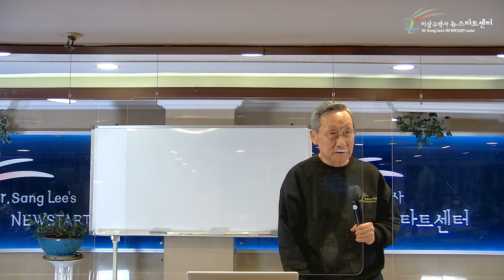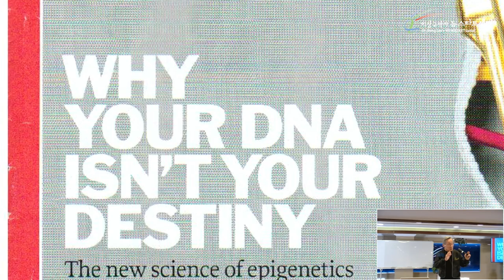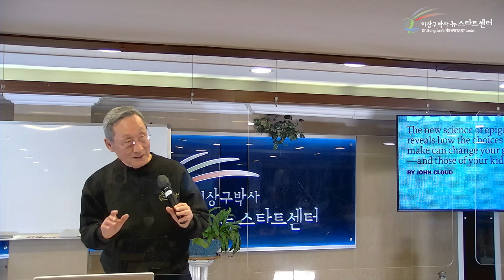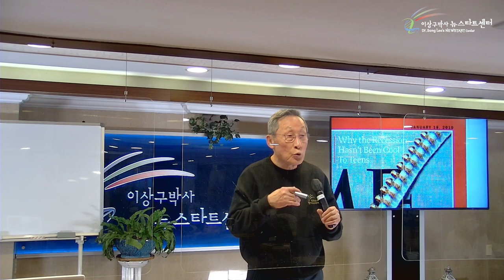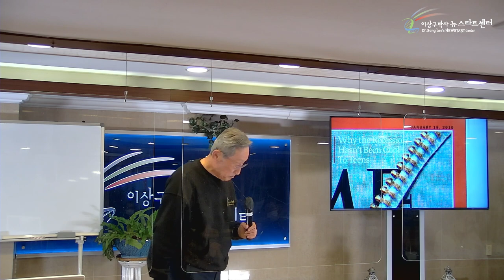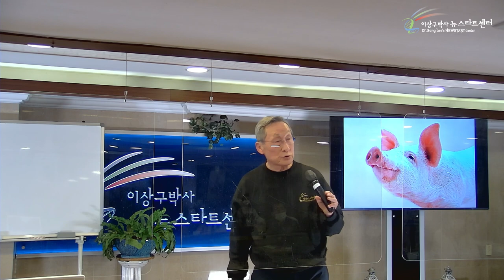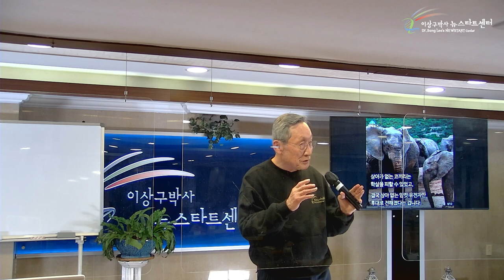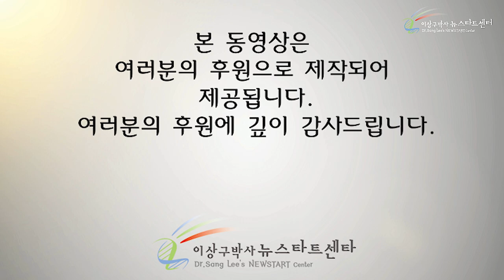[3강] 조건반사와 유전자 그리고 '선택'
00:00 유전자는 변한다

10:09 당신의 선택이 운명을 바꾼다

17:57 조건반사

36:24 내면적, 외부적 환경에 영향을 받는 유전자

46:40 긍정을 선택하고 부정을 거부하라